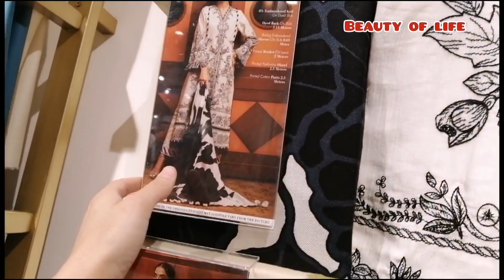sana safinaz luxury winter collection 2023/SANA Safinaz velvet dresses 2023